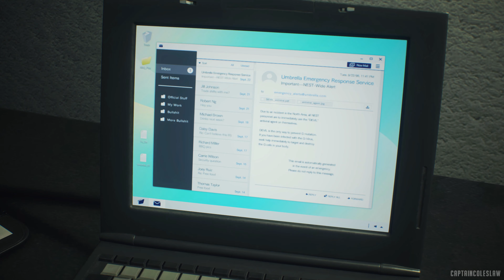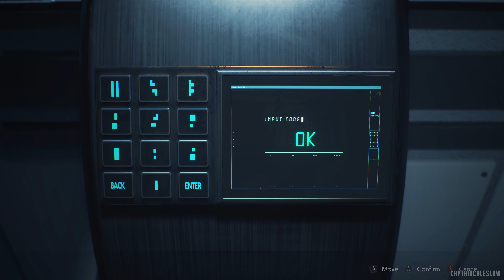Resident Evil 2 Remake Modded Playthrough - Claire A - Part 5 | Resident Evil 2 Mods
I want to thank the following people:
All modders for their hard work. Without them, RE games wouldn't be as good on PC.